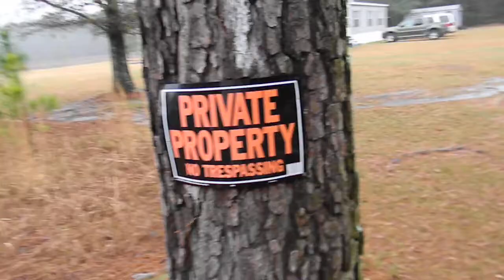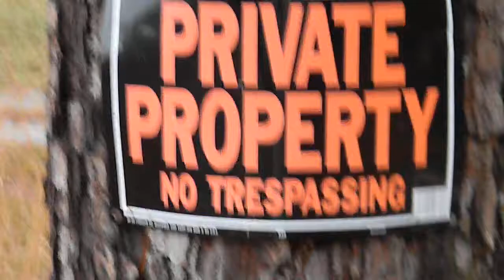"Private Property, No Trespassing" (A Healing Word For The Redeemed)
Prophet Marvin Booth, preaching a healing message from his yard to those who are the redeemed of the Lord!